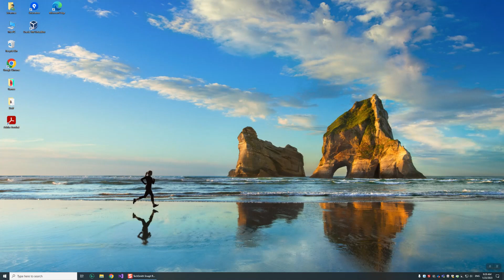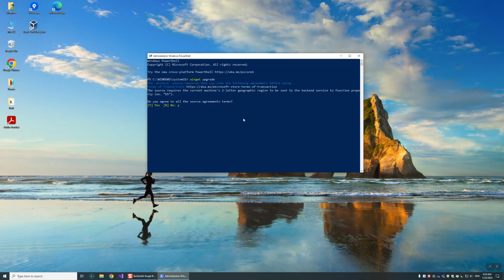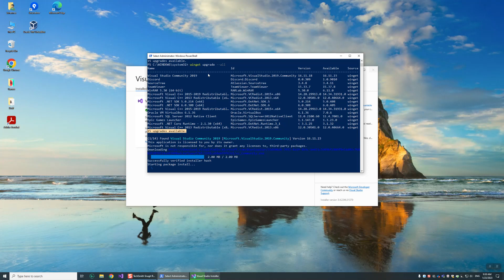Windows: Alle Programme auf einmal updaten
Mit Windows PowerShell ist es möglich alle Programme auf einmal updaten zu lassen.

1. Windows PowerShell als Administrator öffnen

2. Befehl "winget upgrade" eingeben
Hier werden nun alle Programme aufgelistet zu denen Updates gefunden wurden und auch Upgrade fähig sind.

3. Befehl "winget upgrade --all" eingeben
Nun führt PowerShell die Upgrades aus und updatet alle Programme auf einmal